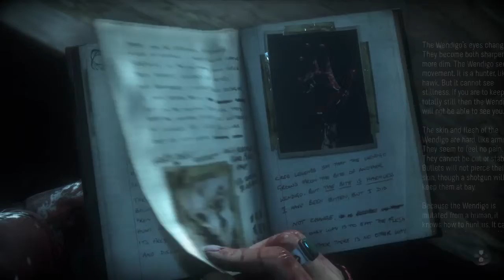Until Dawn Walkthrough Gameplay Part 11 (PS4)